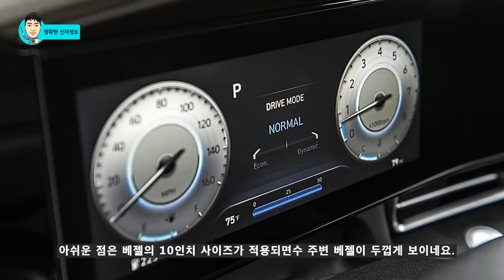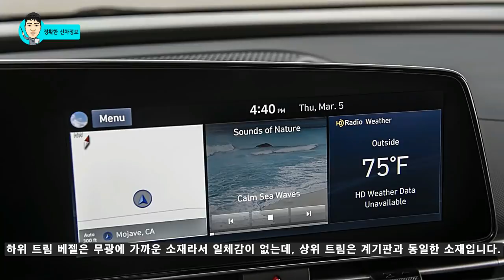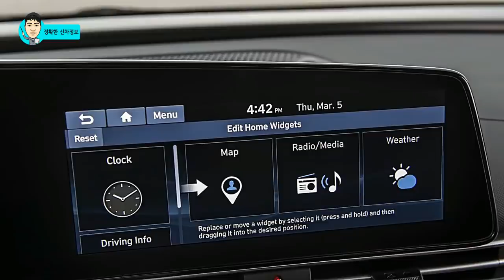70장의 고화질 사진으로 만나는 신형 아반떼! AVANTE CN7! ELANTRA 2020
어제 아반떼가 성대하게 공개가 되었습니다.

국내 시장에서 다음 주 25일 사전 계약을 시작으로 4월 7일 정도에 출시를 할 것으로 예상되고 있는데 몇 장의 사진만 공개가 되면서 신형 아반떼를 높아진 상품성을 파악하기는 조금 부족했습니다.

70 여장의 고화질 사진으로 신형 아반떼가 어떻게 달라졌는지 살펴봤습니다.

궁금한 부분은 댓글로 남겨주세요!

# 2부! 신형 아반떼 풀체인지에 적용될 놀라운 기술! 일체형 디스플레이! 디지털키! 3세대 플랫폼!